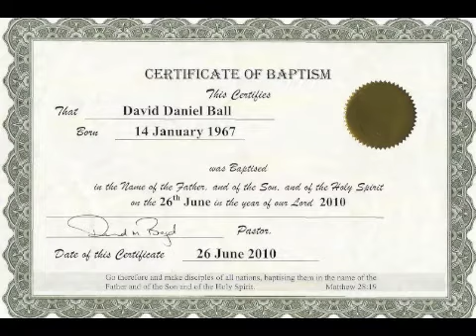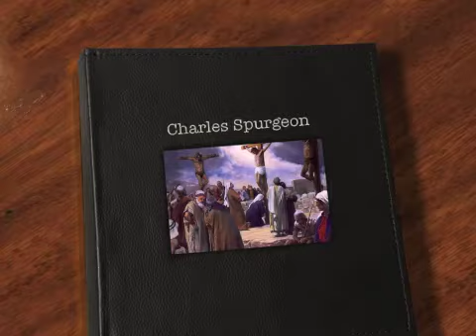Morning and Evening September 20th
AUAWN0921111